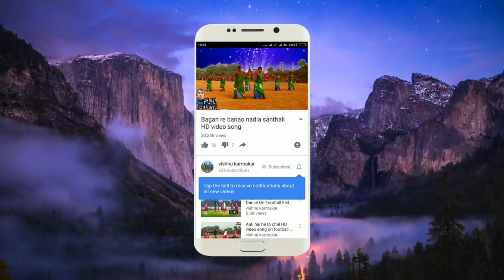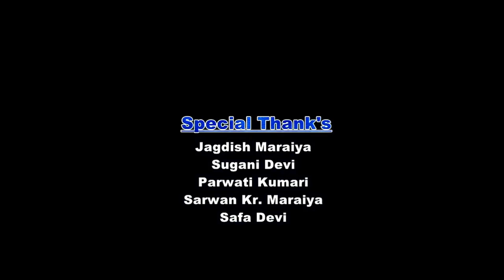Dular do huyena sagai do tahena santhali video song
Santhali video song HD video 720p